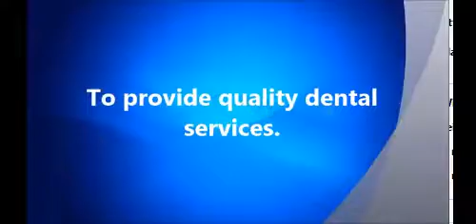West Coast Dental Services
West Coast Dental Group of Riverside